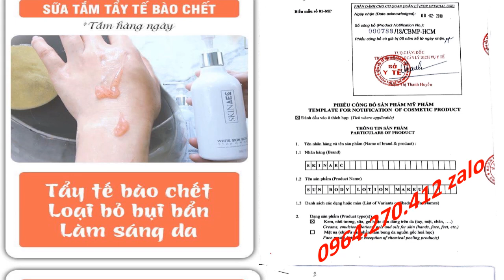sữa tắm trắng an toàn hiệu quả Skin AEC 0964270412 Zalo